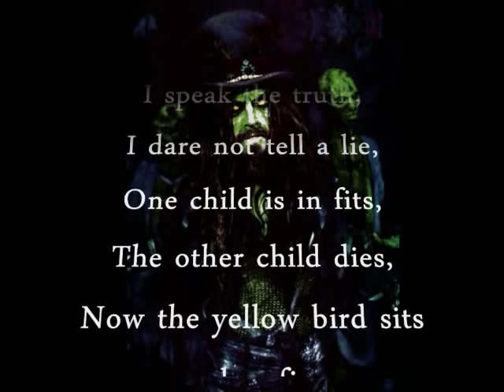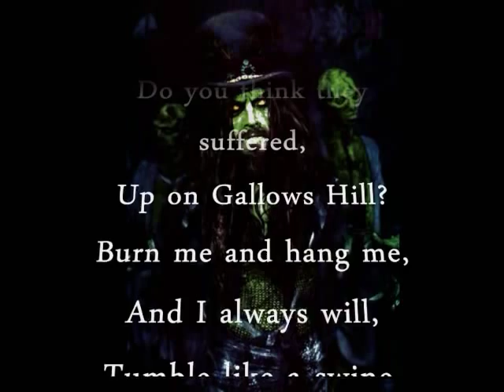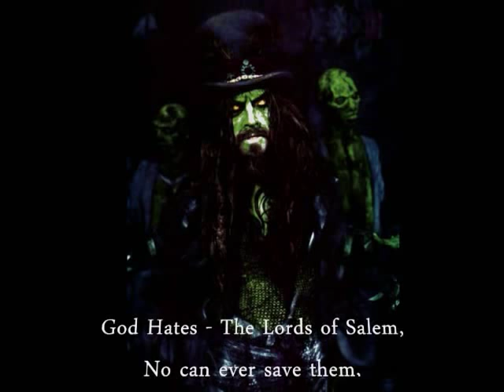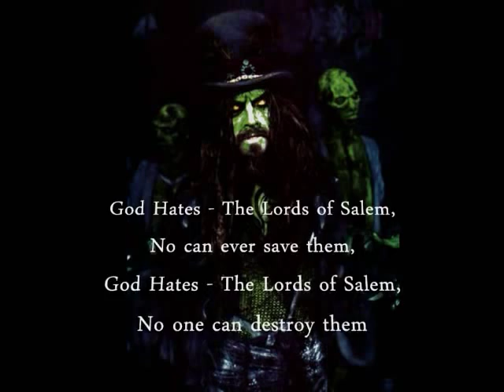LORDS OF SALEM - Rob Zombie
"The Lords of Salem" is a song on Rob Zombie's third solo album Educated Horses, on Rob's greatest hits album The Best of Rob Zombie, and The Covenant (film) soundtrack. It will also appear on Rob Zombie's first live album.

The song is based on the Salem Witchcraft trials of the 1600s. An animated music video, much similar to that of "American Witch", was made in 2006.